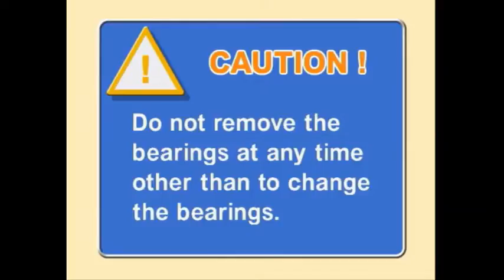Marine Mitsubishi Selfjector Purifier Vertival Shaft Disassembly